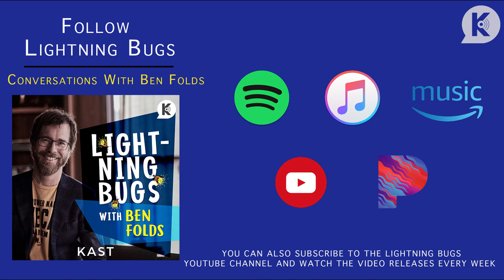Gabriel Kahane - Not Using the Internet for One Year and the Art of Orchestra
Today’s guest is singer-songwriter, pianist, and orchestral composer Gabriel Kahane. He’s released several albums to critical acclaim, and he’s written essays for publications such as The New Yorker and The New York Times. Gabriel has a unique approach to songwriting - in 2016, he traveled all around the United States gathering inspiration for his album Book of Travelers.

On this episode, we dive into Gabe’s recent year-long hiatus from the internet, in which he discovered how genuine human interaction has become harder to find as our reliance on technology has grown. We also speak about the human nature of creativity and how technology can help but also interfere with the creative process.